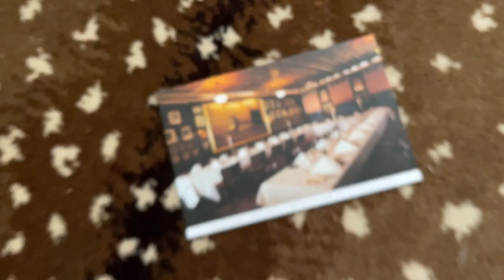MINUTE OF MONTH NO. 35 JANUARY 2023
minuteofmonth No. 35, January, 2022. We woke up in the Dominican Republic on January 1st and that’s not where we were when we went to sleep the night before because this was the latter half of a Caribbean cruise we began on December 30. Things escalated in silliness from there. I’ll preface this by repeating something I’ve been telling everyone: “we didn’t do any of the 'things' on the boat” (like, the cruisey cruise things on the cruise), as if this means we weren’t 'really' doing the cruise like people think they’re supposed to 'do' a cruise. We 'weren’t,' for instance, going to the casino, the disco, doing the structured fun, which I consider to be equal and opposite to the “compulsory happiness” found on work retreats. (You can read about that in the book "On Humour” by Simon Critchley (love that book). It’s also been in the news lately, notably in the essay “The Right Not to be Fun at Work” by Lauren Collins in the New Yorker (which, funnily enough, references the “The Virgin Way: If It’s Not Fun, It’s Not Worth Doing” by Richard Branson, whose cruise line we were on). Critchley notes, when someone is structuring our fun, we should ask, Who is doing the structuring and why? What’s the consequence of corralling our private lives? And does this whole system of curating our “fun” compromise the subversion inherent in fun in the first place? Does it undermine FUN’s power to be progressive and generative? On a cruise, as with compulsory leisure at work, this “fun” exists in a closed system, it’s just a little more expected.) BUT — actually, I lie. I did do some of the things. I did a lot more than just sit on our balcony and watch the sea. For instance, I attended the “Video, Headbands, and Simmons,” aka “VHS” workout, January 2 at 11 a.m. in the morning, which was really more of a immersive performance than workout (which any tripadvisor review of the Virgin Voyages cruise experience will tell you). I also got off the boat and went to the “party” at the “The Beach Club at Bimini” which involved two swimming pools filled with oversized inflatable toys, loud music — including at least one song I couldn’t help shimmying my hips to — and the same ship-hired dancers who performed as “fitness instructors” during the VHS experience strategically placed throughout the place. I even lost some money at roulette in the casino (which even Paul didn’t know until he reads this right now — mind you, I didn’t lie about that, I just never mentioned it to him . . .). SO — I did do some of the things on the ship. And it escalated to this level of silliness that might happen with supervised fun if you happen to be straining at the edges of that supervision, trying to transcend the undermining of this state of divine subversion. In other words, it was fun. So then, one morning, we woke up and we were back in Miami Beach. @gazpachot and I stayed there for another week with a visit from my auntie, and we all three were like three peas in a pod in a warm stew of pastel colors. Then Paul and I flew back to New York and tried to settle in, playing the role of people in the city, using the city, being with friends, doing cultural things, and eating in restaurants. You’ll see B pretending she’s the President of the United States at the New-York Historical Society Museum and me at the Theaster Gates show at the New Museum, a glimpse of the Met, the ferry of course, things in the disgusting ecosystem that happens on the ground here, going to a play at La Mama for Paul's birthday, the Yayoi Kusama robot at Louis Vuitton, S and T in the lobby of the Bobst library at NYU (which I’ve never actually used and that seems like a crime), and a postcard from Keen’s Steakhouse where we went for lunch to have, well, NY strip steak, of course.